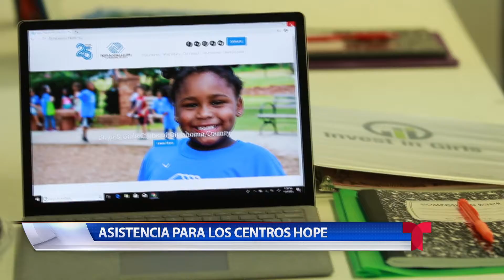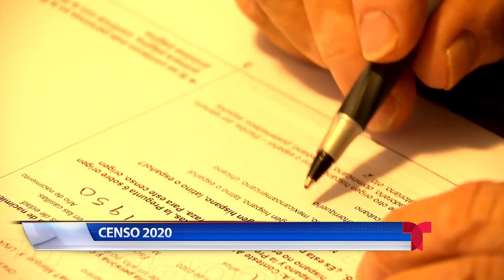Politica al Dia Agosto 4, 2020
Asistencia para los centros hope para ayudar con el cuidado de menores durante la pandemia.